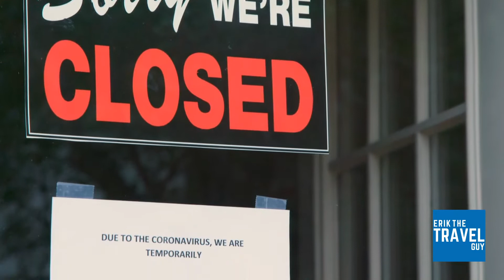2020 Travel Year In Review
2020 has been heartbreaking for millions of people and so many industries...including travel. Good news is on the horizon!